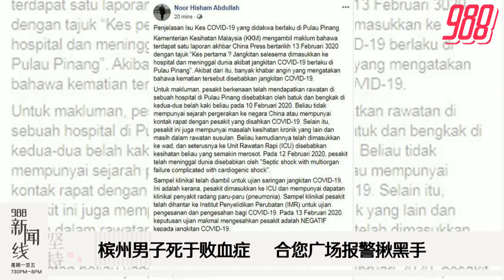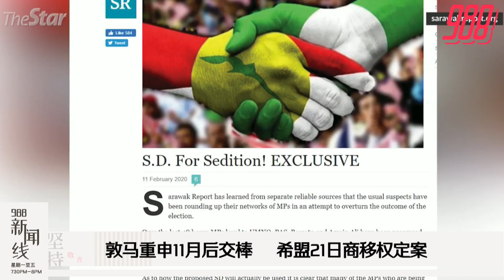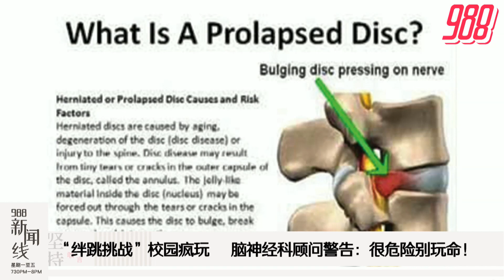988《新闻线》：敦马重申11月后交棒 希盟21日商移权定案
988新闻线 新冠肺炎疫情蔓延，我国新增1名确诊病例，一名39岁武汉妇女确诊，累计确诊达19人！
中国湖北增加242死亡病例，该省张湾区宣布进入“战时管制”！
新冠肺炎疫情重创旅游业，政府将集中推广东盟、本地旅游！
更多精彩新闻，请留守988新闻线！主播：Denise心怡